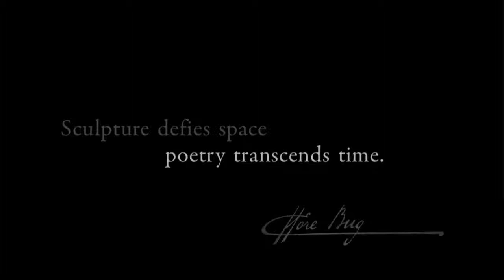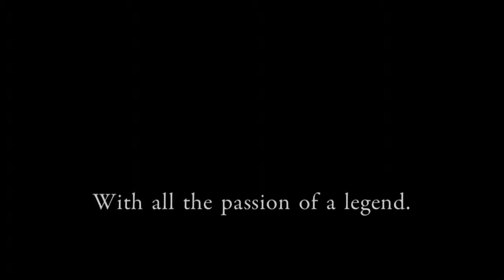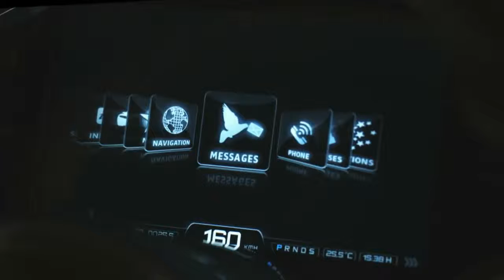Bugatti 16C Galibier Four Door Concept Car 2009